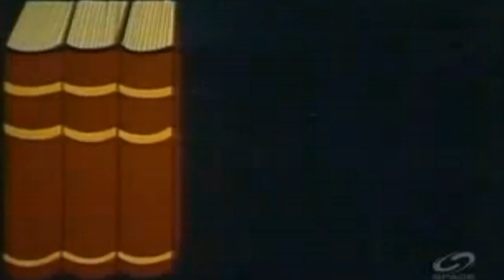BigBangTheoryRL - X+ ~ July 02-03ish, 2012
**New** and now under development -- OPI OpenInternet & The OpenProtocol Institute

FB pages;